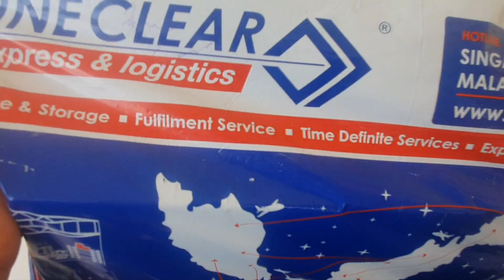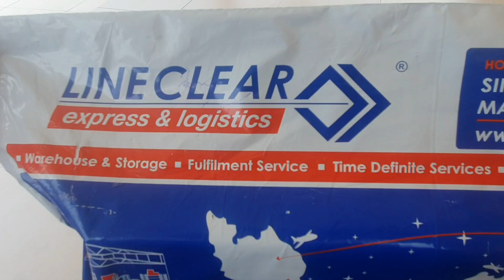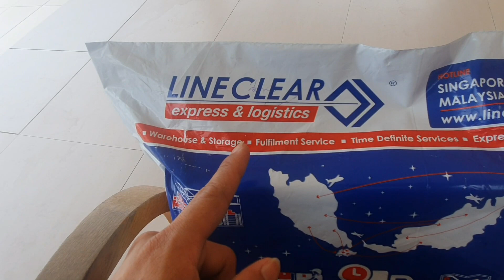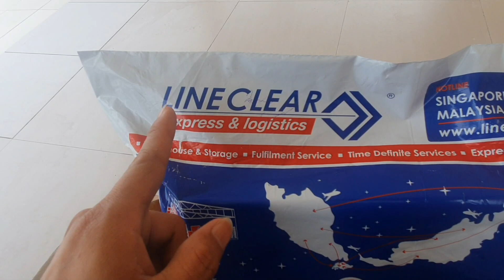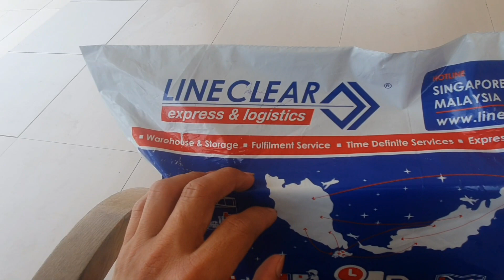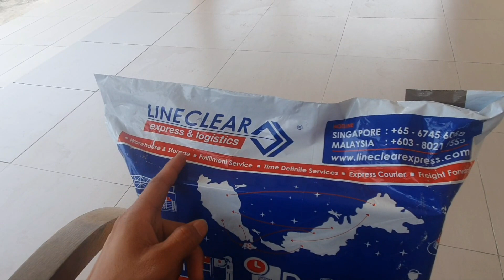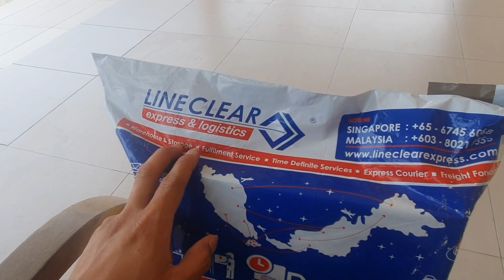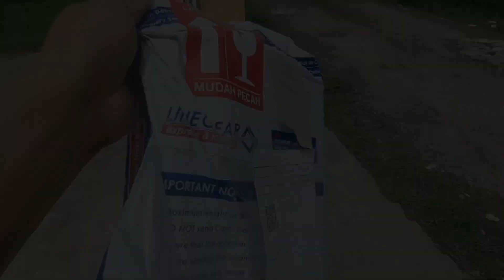PROSES PENERIMAAN BUNGKUSAN DARI DiGi ■ JARINGAN PRIHATIN ■ PERANTI SAMSUNG GALAXY A02 ■ LINE CLEAR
May 20,2021

1413 pm

2nd packages from DiGi arrived!

cCheck out my previous Unboxing Of the Samsung Galaxy A02 from DiGi under the Program of Jaringan Prihatin!

unboxing 2x Samsung Galaxy A02

REDEEM FREE 2GB DATA!